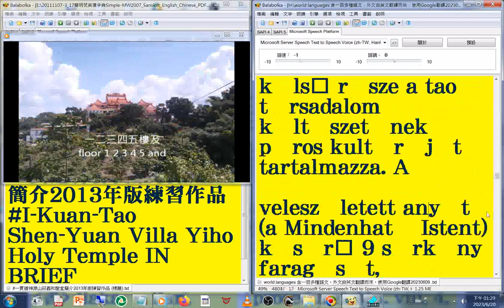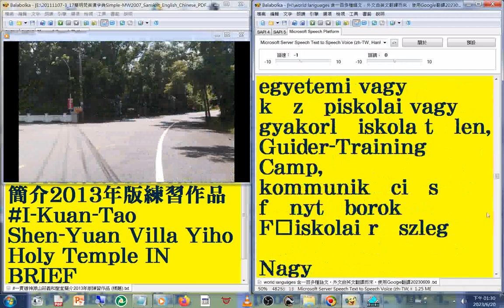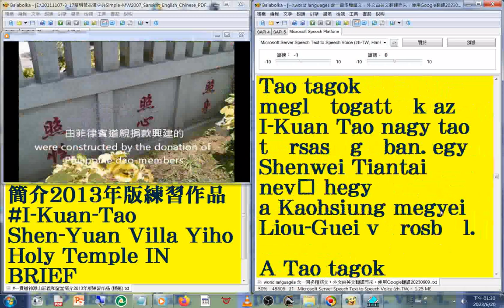53#匈牙利文 版#國語 發音#中英對照 字幕#world languages 含一百多種語文，外文由英文翻譯而來，使用Google翻譯20230613#一貫道神源山莊義和聖堂簡介2013年版練習作品